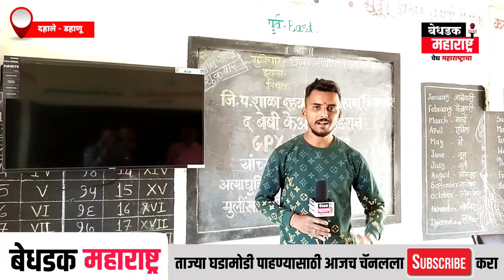The baby care फॉउंडेशन च्या माध्यमातून पालघर मधील अत्यंत गरजू Dahale शाळेला मदत !